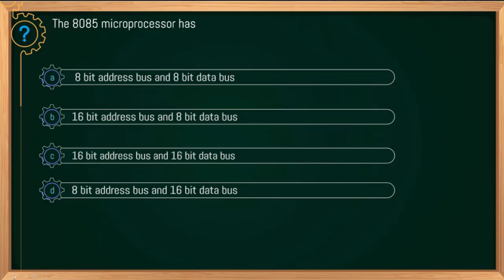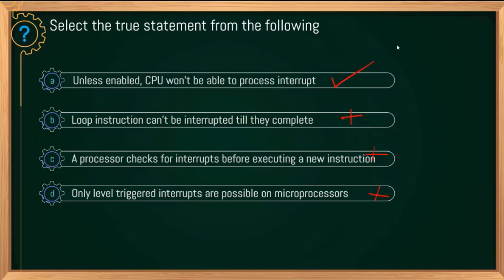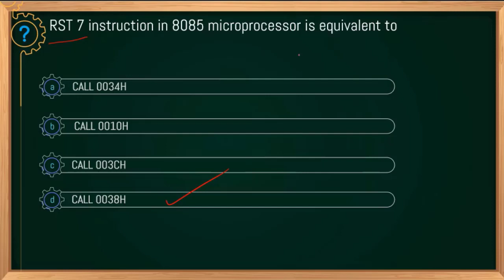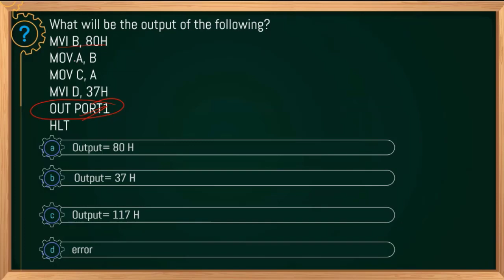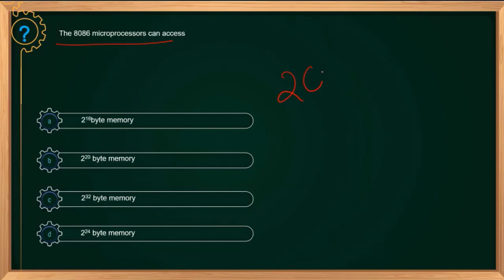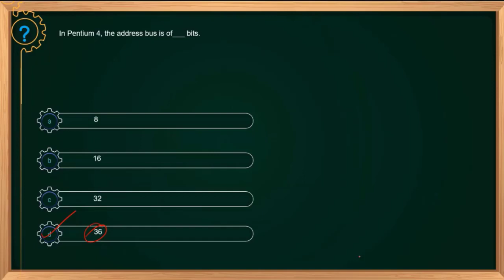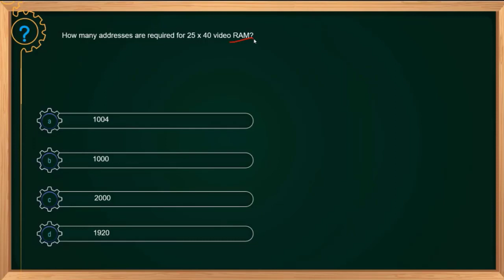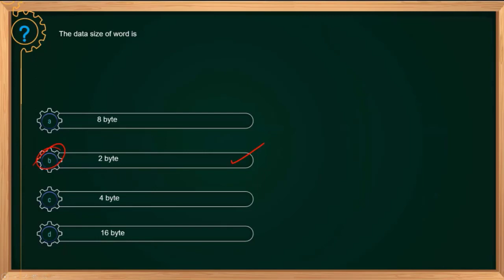Instructor Grade - 1 Microprocessors Answer Key 2022 | Computer Engineering | Kerala PSC Exam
Manifold offers complete, organized and excellent assistance for IES, GATE and Public Sector Exams. Manifold has proven its excellence consistently by yielding eminent rank holders in GATE and Public Sector Examinations right from its inception.
Our Course Features includes

🟡Pre-Recorded Classes.
🟡Online Exam Series.
🟡Printed Study Materials.
🟡WhatsApp Group for Doubt Clearance.
🟡Constant Monitoring and Mentoring.
🟡Dedicated Android App
🟡Career Mentoring

To know more about our online classes and admission details, contact
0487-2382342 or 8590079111